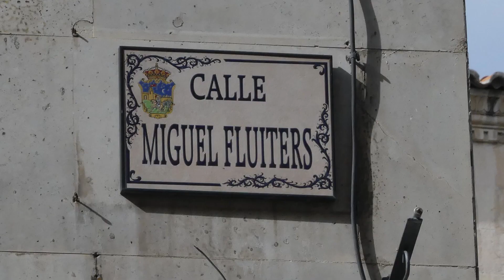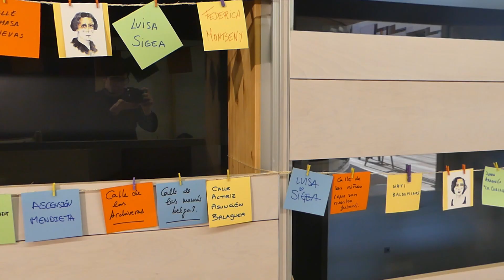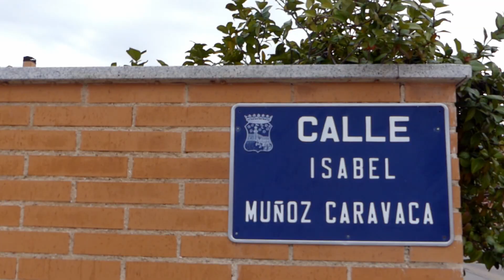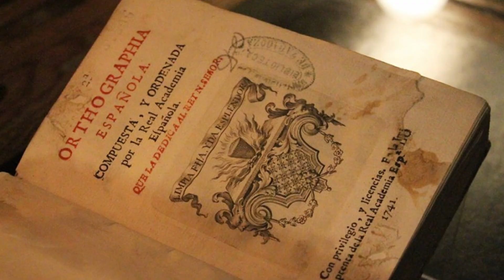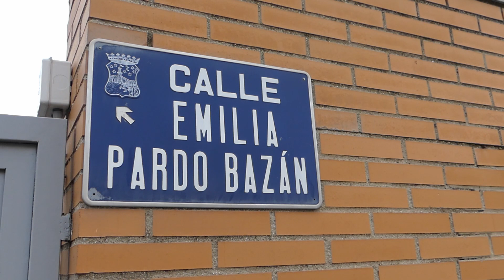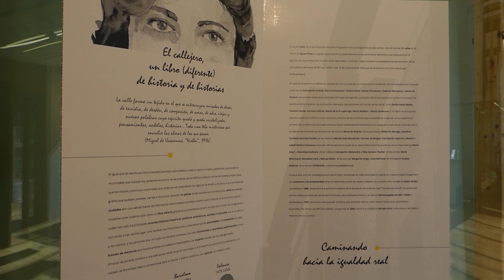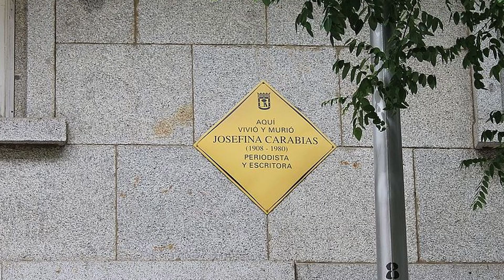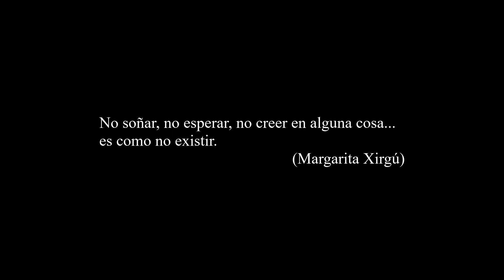Con Nombre de Mujer (Ep. 3)